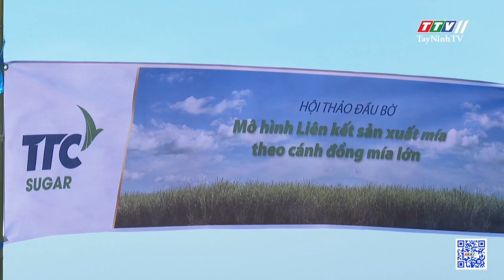Các đề tài hiệu quả của công ty Cổ Phần Nghiên Cứu Ứng Dụng Mía Đường Thành Thành Công | TayNinhTV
Các đề tài hiệu quả của công ty Cổ Phần Nghiên Cứu Ứng Dụng Mía Đường Thành Thành Công | KHOA HỌC CÔNG NGHỆ VÀ ĐỜI SỐNG | TayNinhTV